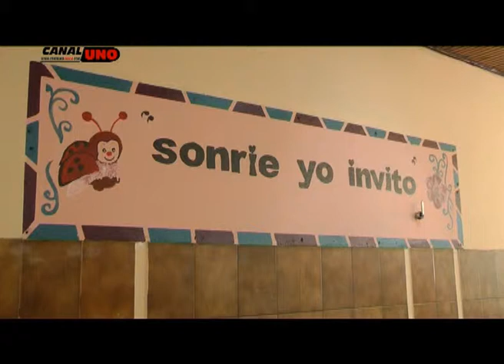Mejoras en el edificio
Dora Baro – directora de la escuela 152
La directora de la escuela nos cuenta sobre algunas mejoras logradas en beneficio de los alumnos y sobre el cronograma de elecciones.